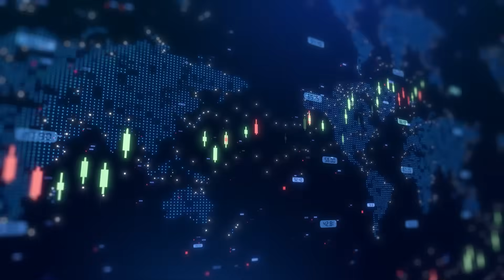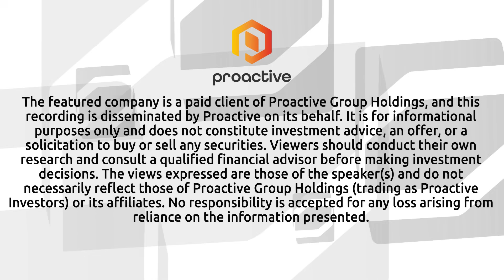Faron Pharmaceuticals CEO on encouraging trial results and the way forward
Faron Pharmaceuticals Limited (AIM:FARN) CEO Dr Juho Jalkanen talked with Proactive's Stephen Gunnion about the latest clinical data presented at the European Society for Medical Oncology (ESMO) Congress in Barcelona on its lead asset, bexmarilimab, in high-risk myelodysplastic syndromes (MDS).

Jalkanen described the data as “truly game changing,” highlighting that combining bexmarilimab with hypomethylating agents (HMAs) yielded an 85% response rate—compared to 40% with standard of care alone. Importantly, the complete remission rate reached 45%, which he described as “one of the highest ever seen in this field.”

The company has secured orphan drug designation and received clear FDA guidance supporting the possibility of accelerated approval based on response rate, particularly complete remission. Jalkanen emphasised the importance of normalising blood counts in this patient population, many of whom are severely anaemic and neutropenic.

He also discussed new biomarker data showing strong Clever-1 engagement, especially in bone marrow—where disease often hides from traditional chemotherapy. Jalkanen said this highlights bexmarilimab as a “truly disease-modifying agent.”

On funding, Jalkanen confirmed Faron is well capitalised into next year, with further financing under exploration to support the upcoming registration trial, including partnering and fundraising initiatives.

For more interviews and updates, head over to Proactive’s YouTube channel.